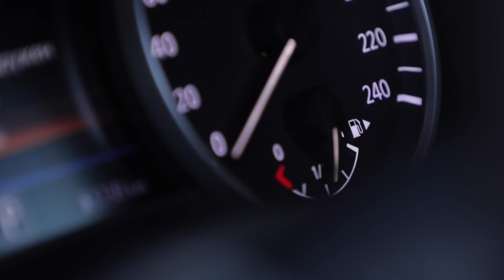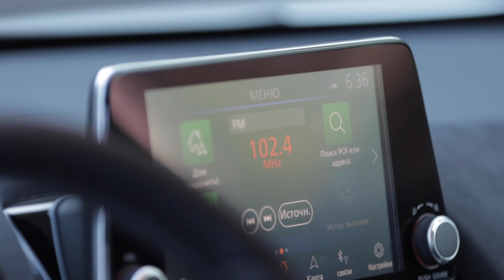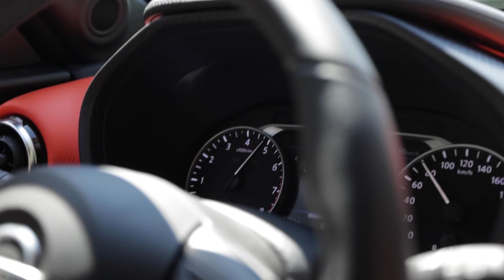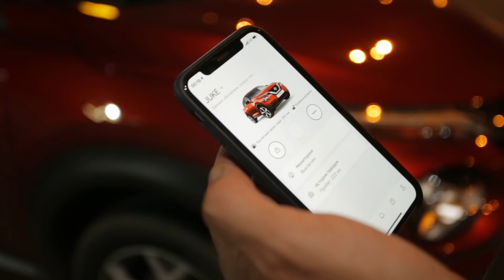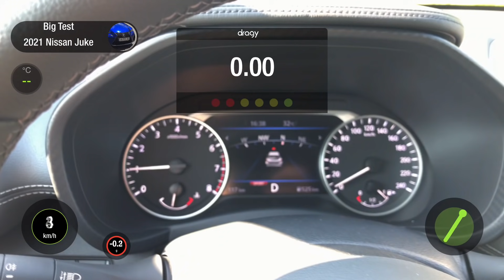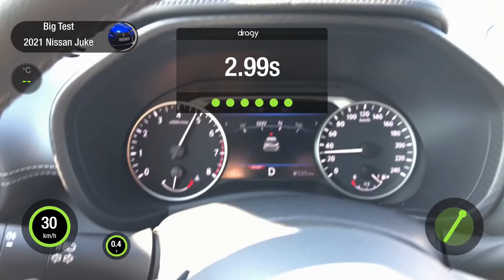Nissan Juke / BigTest другого покоління Ніссан Джук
Новий Nissan Juke суттєво змінився зовні. Він позбавився концепції "іграшковості": тепер це цілком серйозний автомобіль, хоча й примудрився зберегти впізнаваний стиль. А от технічна частина змінилась більш радикально: під капотом зараз лише однолітровий двигун, а замість варіатора – робот з двома зчепленнями. Але наскільки змінився його характер? Досліджував автоексперт Сергій Волощенко.